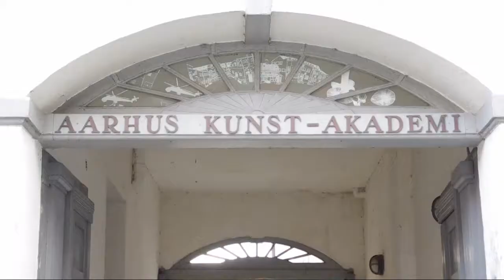"Fresh Eyes" in Galleri Image and Aarhus Centre for Literature in Denmark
A short insight into the exhibition "Fresh Eyes" presented by Galleri Image and Aarhus Centre for Literature in Denmark. This exhibition was open from the 12th of October till the 29th of Oktober 2017. Thomas Kellners work was featured in this exhibition.